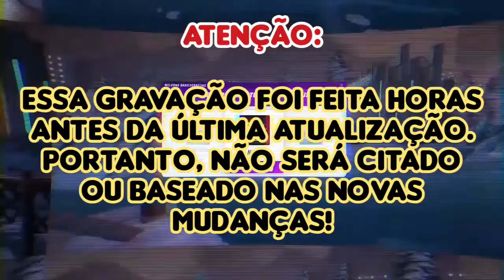DARWIN PROJECT: MELHOR BATTLE ROYALE?? OPINIÃO SOBRE TUDO QUE SABEMOS ATÉ HOJE! (feat. Stifler)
Fala Garotada! Sejam muito bem vindos ao meu canal!

SOBRE O GAME: Darwin Project é um Battle Royale onde 10 presos são colocados em uma arena de estilo gladiatorial para lutar por fama e fortuna em uma versão pós-apocalíptica das Montanhas Rochosas Canadenses, no qual será necessário lutar tanto contra os demais condenados na Arena, quanto com as dificuldades do inverno canadense.